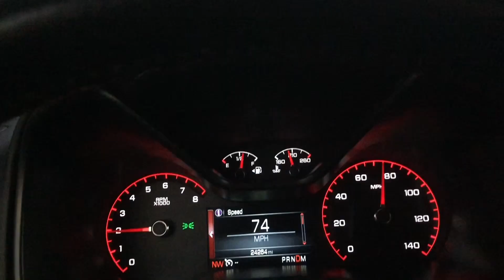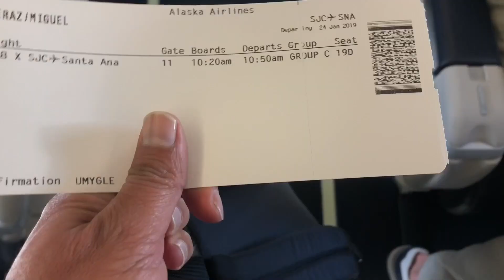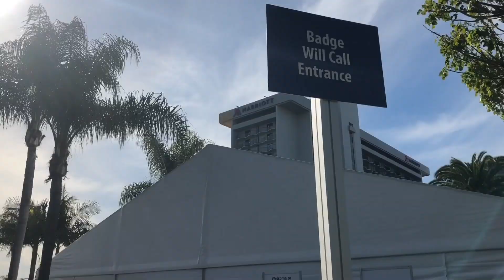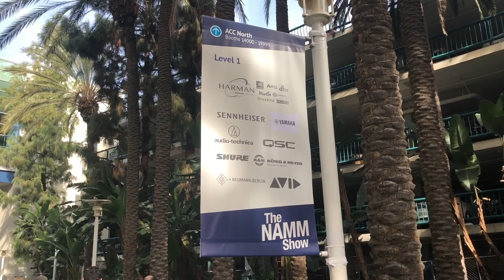llegue al namm 2019